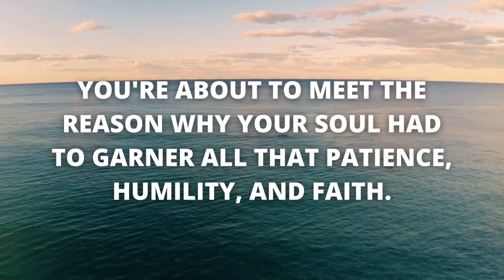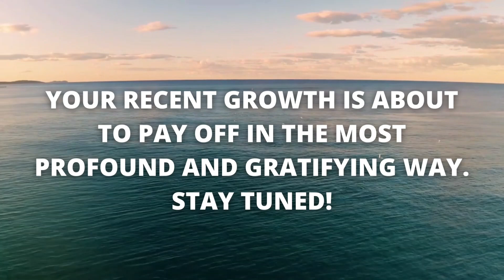Things Can Potentially Get Bad 🦋 But In The End It Will Work Out‼️